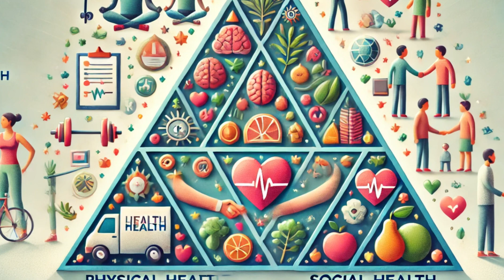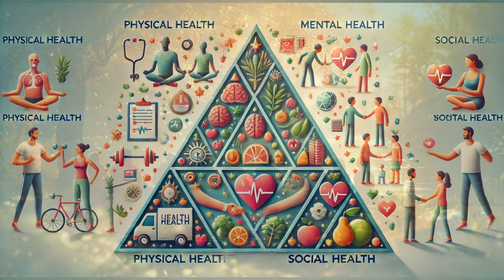El TRIÁNGULO de la SALUD: La SABIDURÍA de Don Daniel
Descubre la inspiradora historia de Don Daniel, el sabio del pueblo de Santuario, y su consejo sobre el triángulo de la salud. Acompaña a Martín, un joven carpintero, mientras transforma su vida siguiendo las enseñanzas de Don Daniel sobre el equilibrio entre la salud física, mental y social.